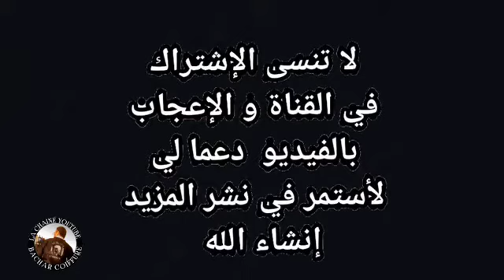إزالة شعر الرأس بالكامل بواسطة الشمع الساخن 😨😲